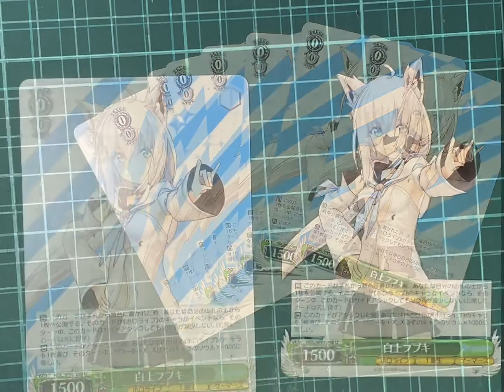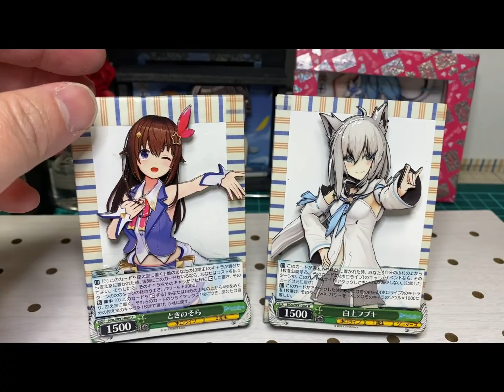【シャドーボックス】白上フブキ/fubuki 切り抜き（物理）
ホロライブの白上フブキちゃんのシャドーボックスを作りました。

このカードはノーマルカードですが、とても可愛いくて良くできたと思いました。

使用枚数:8枚
制作時間:約8時間
費用:600円（中古）
難易度:イージー
髪とフードの紐はハード

I made a shadow box for Hololive Shirakami Fubuki-chan. This card is a normal card, but I thought it was very cute and well made. Number of sheets used: 8 sheets
Production time: Approximately 8 hours
Cost: 600 yen (used)
Difficulty: Easy Hair and hood straps are hard